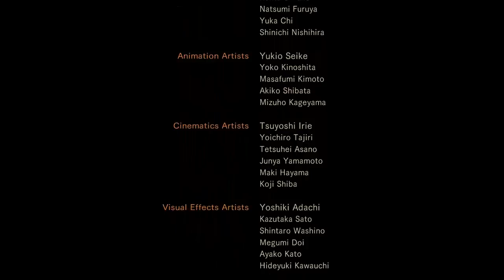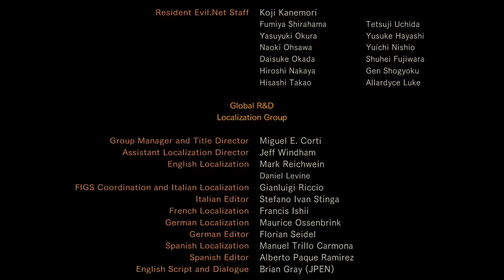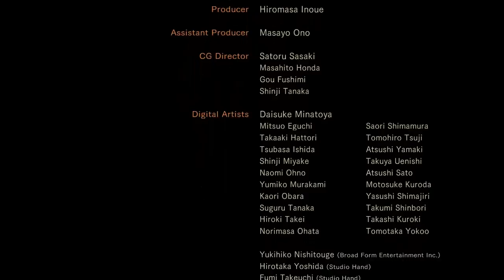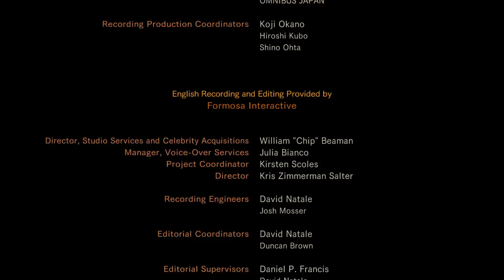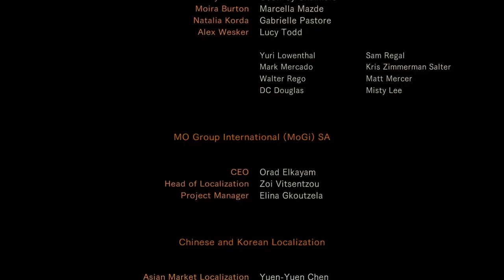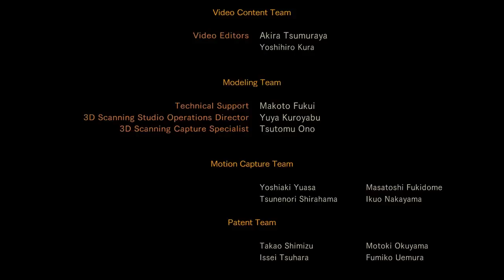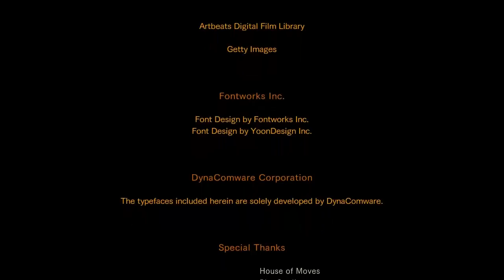Let's Play Resident Evil Revelations 2 #34 - Wiedergeburt [Finale]